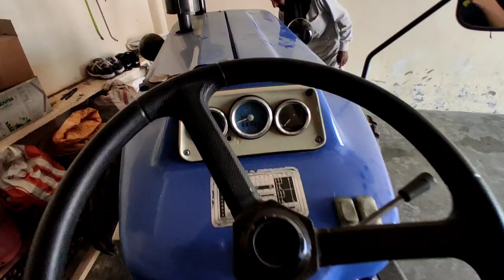Ford 3600 v thek ho geya ][ 😊